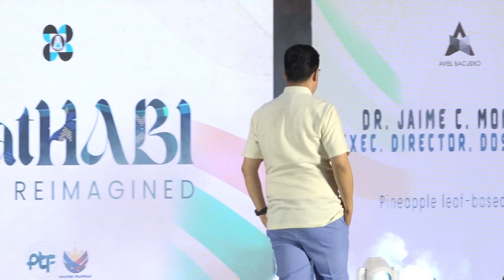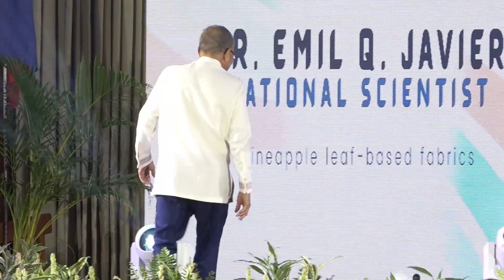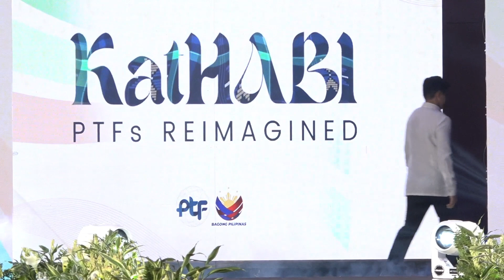2024Textile Convention KatHABI Fashion Show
The 2024 National Textile Convention held on January 30, 2024 at PICC, showcased a remarkable fashion show named "KatHabi." This event was led by DOST Secretary Renato U. Solidum Jr. alongside various DOST and CSC officials, accompanied by renowned National Scientists Dr. Dolores A. Ramirez and Dr. Emil Q. Javier. The focal point of the fashion show was displaying model clothes constructed from eco-friendly materials sourced from natural sources such as pineapple, banana, abaca, silk, and bamboo. These exceptional textiles were the result of extensive research conducted by DOST-PTRI.